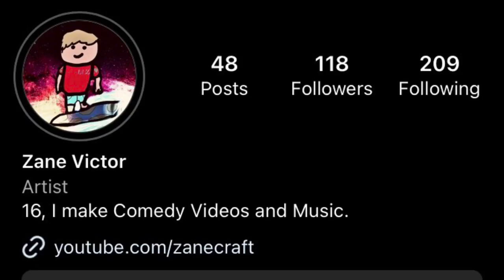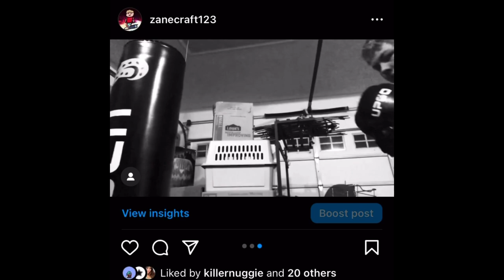Zane craft - Manifesting (Full Boxing Documentary)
I'm just a normal kid, a timid one, one not known for causing much face to face trouble... So how is it that I have been so inspired by fighting, to which now I want to do it myself? Well sit down and grab some popcorn, because this is my story...

Second Channel: @ZaneVictorMusic

Shorts Channel: @ZanecraftClips

The Amazing Multi Talented Mike & I: @MikeAndIAreOutside